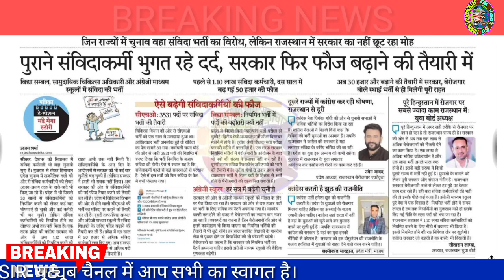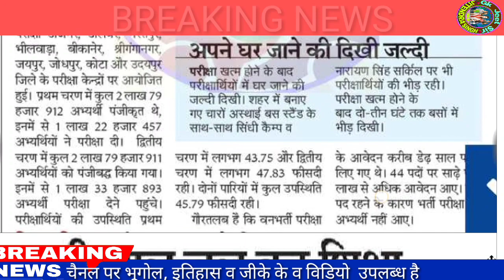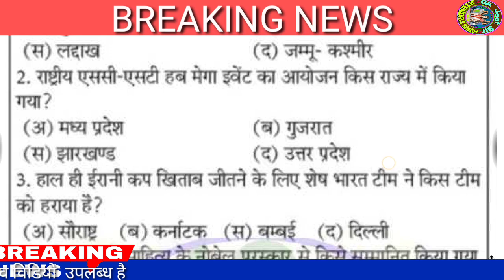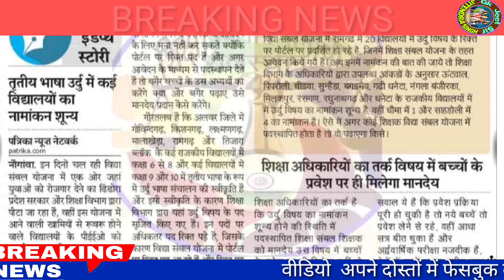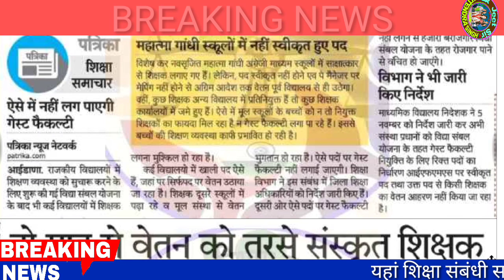शैक्षिक समाचार राजस्थान/Rajasthan Shaikshik samachar November 07,2022/Education news Rajasthan/News